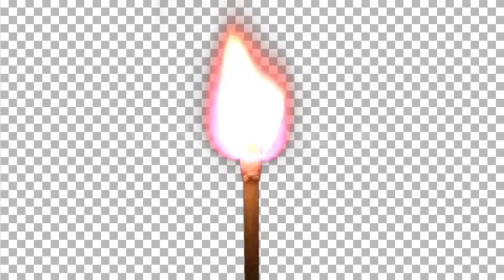Match Stick - Stock Footage | VideoHive 353819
Created: 12 July 11
Alpha Channel: Yes
Looped Video: No
Frame Rate: 25
Resolution: 1920x1080
Video Encoding: Quick Time PNG
File Size: 51mb
Total Clip(s) Length: 0:15

Category: (overhead)

Description: Buy Match Stick by pegnar on VideoHive. Match Stick with alpha channel
Dear author pegnar, if you believe any that the use of the project preview on this channel are not legitimate, please write to e-mail and we will delete your video within 24 hours.